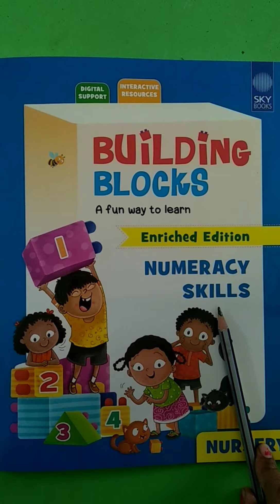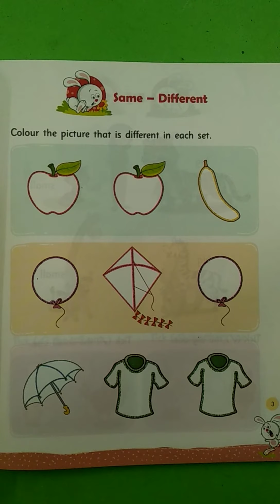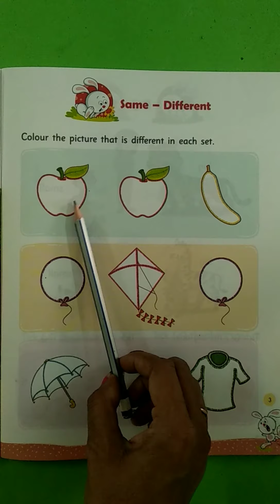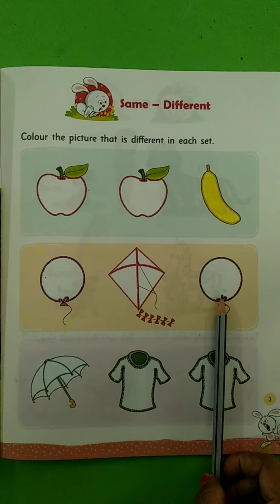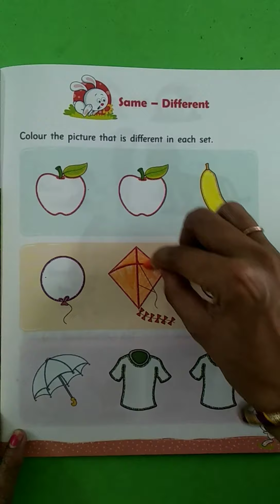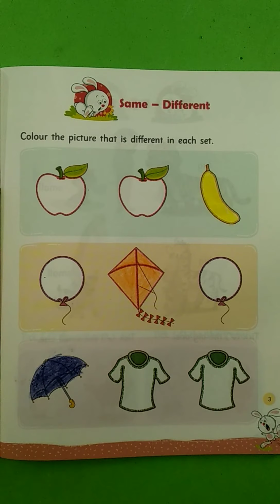23- 06- 2021 |Class -Nursery |Subject - Math |Topic - Same and different concept